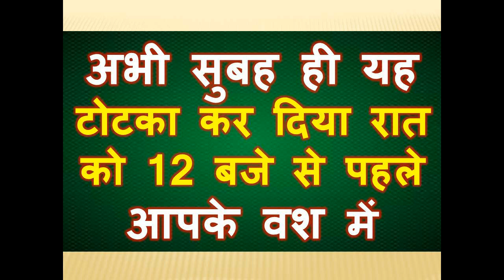अभी सुबह ही यह टोटका कर दिया रात को 12 बजे से पहले आपके वश में होगा आज अभी